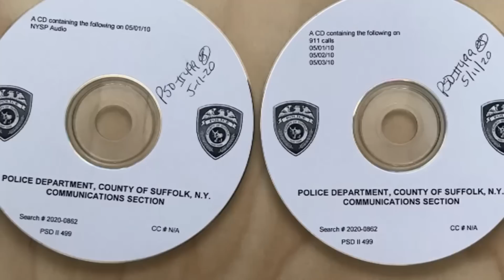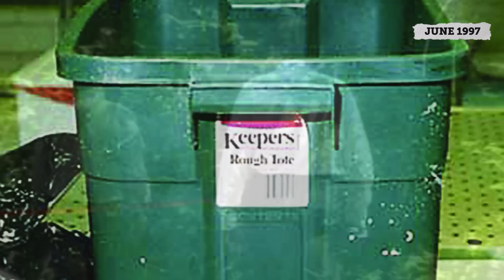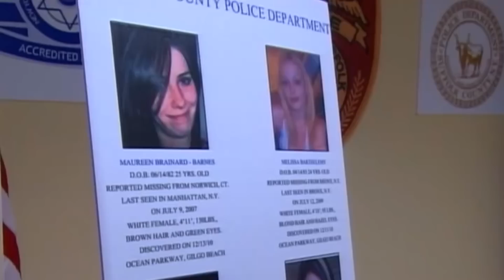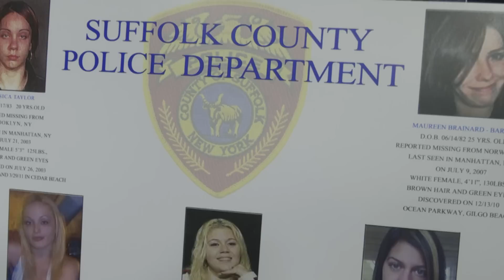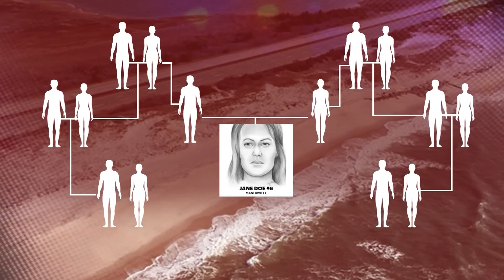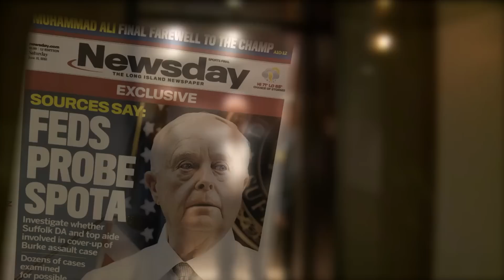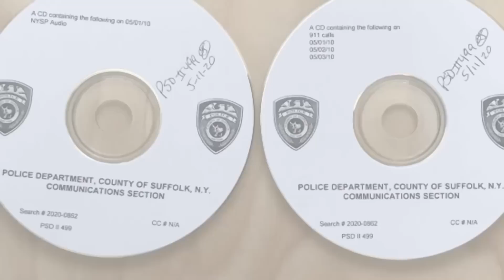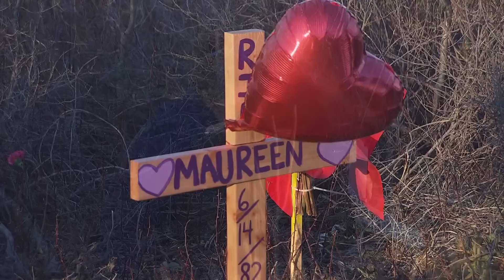GILGO BEACH: UNSOLVED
An unsolved case spanning decades has led to multiple questions, few answers - and no official suspects. What started as the discovery of human remains along Ocean Parkway 10 years ago has transformed into a sprawling, tragic case impacting nearly a dozen families in multiple states.  News 12 examines the evidence, the investigation and the human toll of the Gilgo Beach serial killer case. MORE